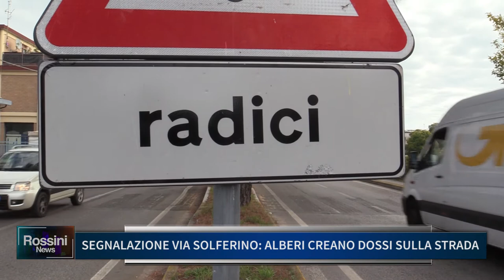SEGNALAZIONE VIA SOLFERINO ALBERI CREANO DOSSI SULLA STRADA